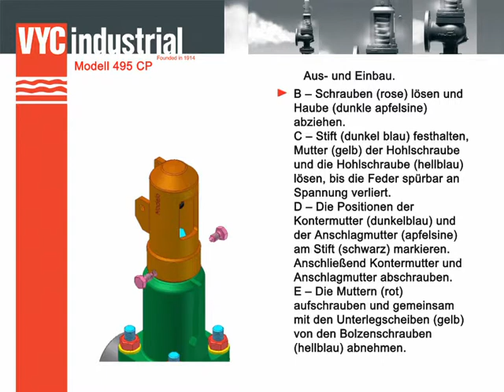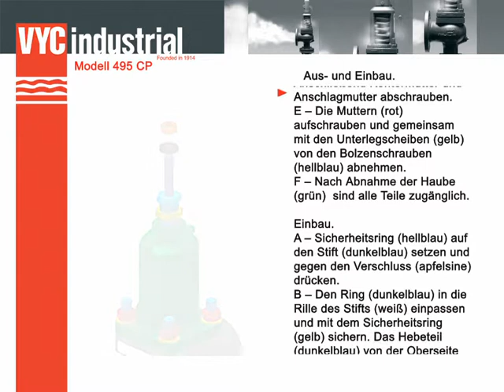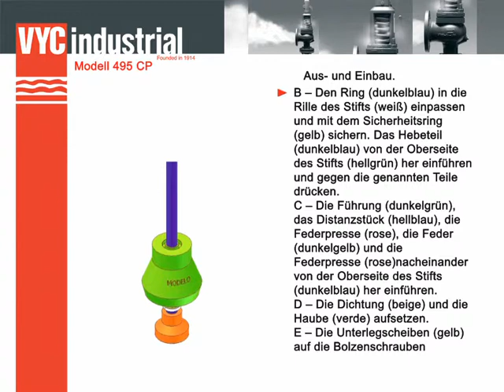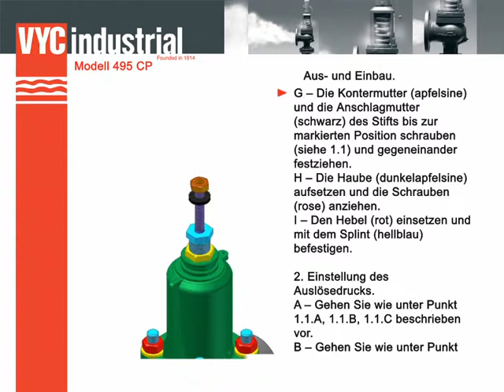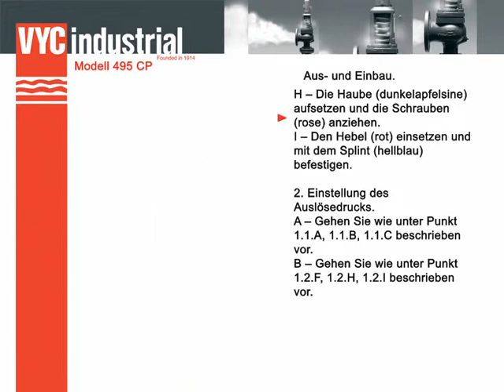495 CP - Montageanleitung (DE)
Das Ventil arbeitet als automatischer Druckablassregler und wird durch den am Ventileingang vorliegenden statischen Druck ausgelöst.

Kennzeichnend für die Arbeitsweise des Ventils ist seine schlagartige, vollständige Öff nungsweise.

Konstruktion gemäß “Internationaler Norm ISO 4126-1 Sicherheitsventile”.